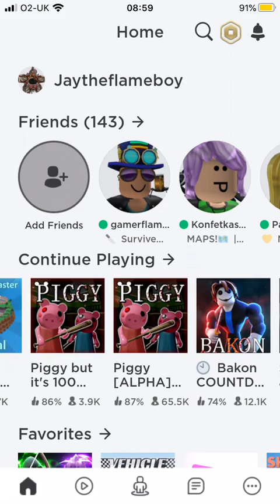Playing uno but in roblox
In this video I play the roblox version of uno and if you want to check it out and play it go